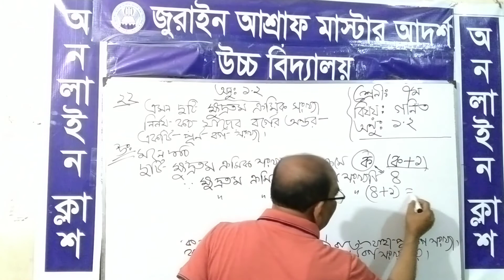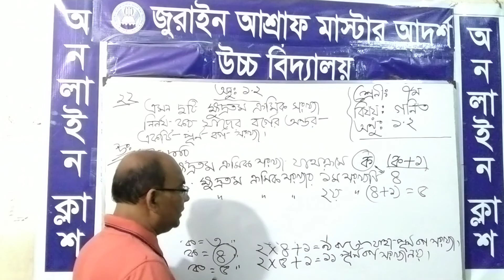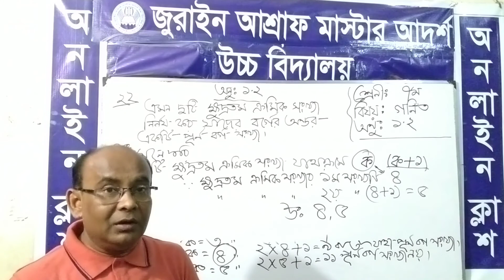Jurain Ashraf Master Adarsha High School Name: Bimal Chandra Debnath Class: Seven(Math) Chapter: 1.2